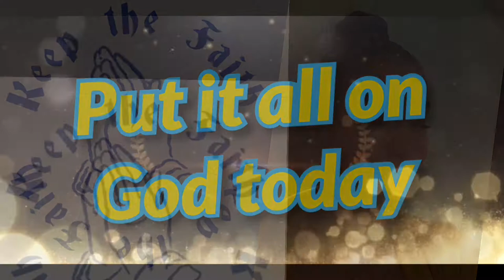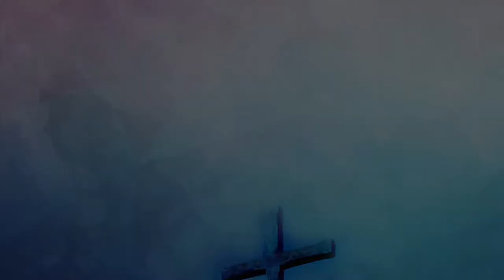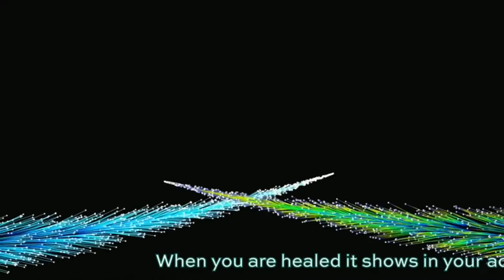A Prayer Against Suicidal Thoughts| Fighting Suicide| Suicidal Tendencies |Never fight alone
Don’t tempt your eternal fate with God by trying to cross over before he is ready to call you home. In the Gospel of Matthew, satan took Jesus to the top of the Temple of Jerusalem and told Jesus that he should throw himself down as God in Psalm 91 promised that no harm would befall him.

But, Jesus knew that jumping off the temple would not demonstrate faith or obedience. To jump would be presumptuous. Jesus knew that God was already with Him. Jesus didn’t need to prove it to Himself, to satan, or to anyone else. God had proven Himself in the past; God had made great promises for the future; Jesus could look at His difficult present circumstances and say, “The Father has nothing to prove to Me.”

Because God loves us, He uses our troubles to confront us with the spiritual issues we would rather ignore. Our eternal destiny is riding on the choices we are making today. Will we trust God in the midst of our troubles, or will we put Him to the test?

Dont test God!!! Your life and departure from this world is the Lords territory, not yours.

💛If YOU, someone you know, or someone you are around is struggling with suicidal thoughts and tendencies, please get help! There is hope and healing, and there are many who will journey through this trial with you. Call the National Suicide Prevention Hotline at 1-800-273-TALK (8255) at any time day or night 24/7, to talk to someone who understands. for more information and help. Don’t fight alone.

Scriptures Used:
- Hosea 4:6
-Deuteronomy 31:6
-Luke 10:19-20
-Psalm 91
-1 Samuel 31:3-5
-Matthew 4:7
-Matthew 5:14-16
-1 John 5:4
-Matthew 21:22
-Romans 12:2

(Free Licensed Photos)

📸CANVA Content License Agreement⁠ & subscription

🙏 Be Kind & Be Safe 🙏